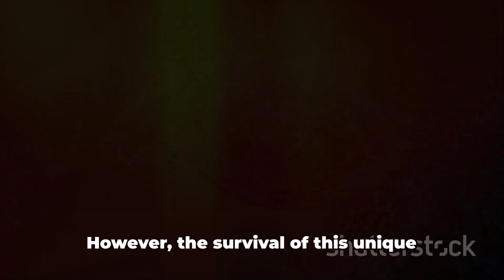7 Wonders of the Endangered World | Wild Unveiled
In this captivating video, we embark on a thought-provoking journey to explore the lives of the 7 most endangered species on Earth. From the majestic Siberian tiger to the elusive vaquita porpoise, we delve deep into their world, revealing their struggles and the urgent need for conservation efforts. Join us as we shed light on the threats these incredible animals face, and discover the incredible beauty and uniqueness that will inspire you to take action.

OUTLINE:

00:00:00 The Precarious State of Endangered Species
00:00:52 The Vaquita Porpoise
00:01:51 The Javan Rhinoceros
00:02:47 The Sumatran Orangutan
00:03:45 The Cross River Gorilla
00:04:43 The Hawksbill Turtle
00:05:41 The Call to Action